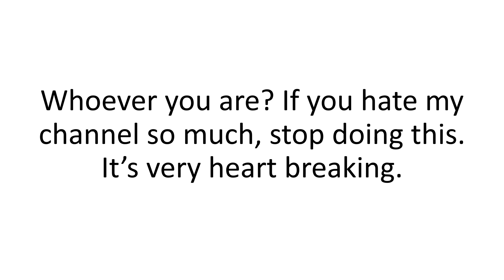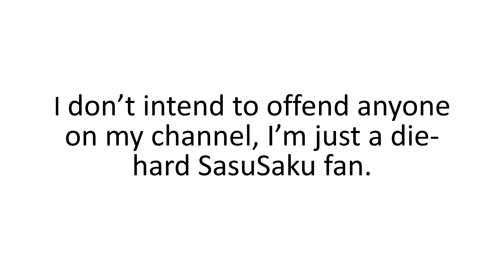HEART BREAKING NEWS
I'm just new to Youtube and I am already starting to lose hope on this channel because of this one person.